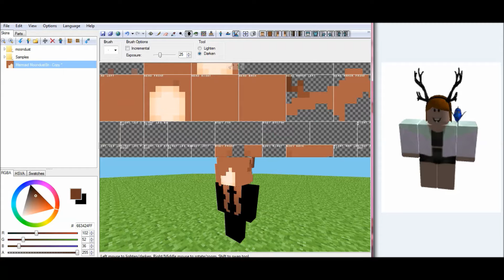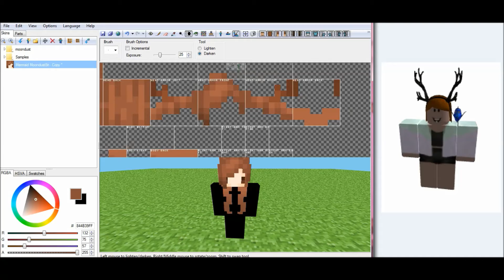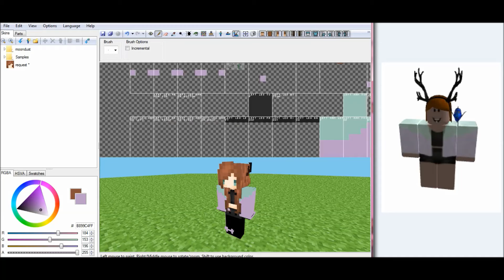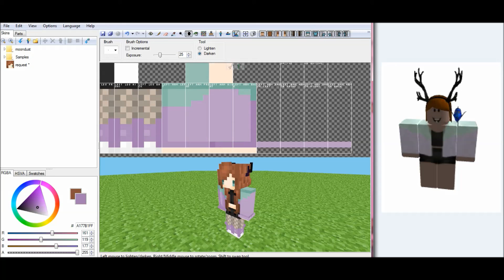Minecraft Skin Speed-Art | Punk Deer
♡ Yup so ask questions below (: ♡
°✘🌟 More information 🌟✘°

♡ Intro by Fro 2.0

(ɔ◔‿◔)ɔ ♥ S̙̹̠ͅu̧͈̲̼b̨̥̯͎s͎̳̣̱c̜̖͜͜r̟̦͎̖i̤͍͙ͅb̹̩͖̗e̳͚̤͍ ̢͚̜̩a̬̩̫̪n̢̪͕̻d̙̦̦͔ ̻̮̖̠l̩̪͖̱e̲̬̩̬ḁ͚̼̱v̞̘͚͍e̫̥̺̩ ̗͔̹̞a̙̭͖͙ ̱͙̠̺l̺̦͜ͅi͚̼̞̙k͈̺͎̙ę̡͎̩